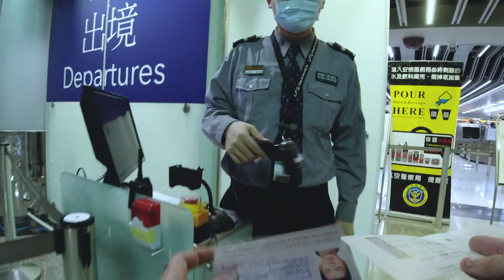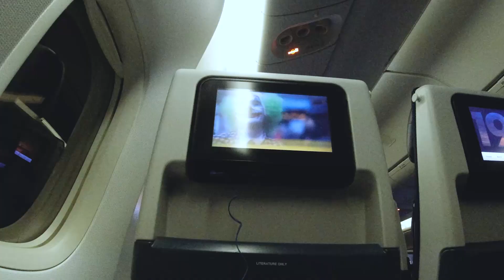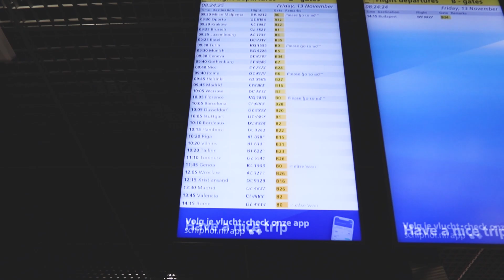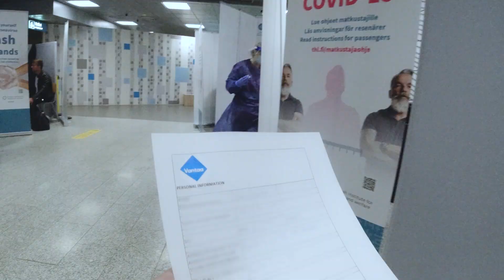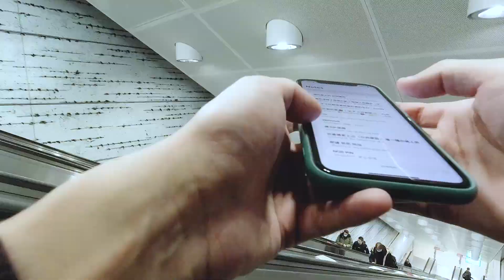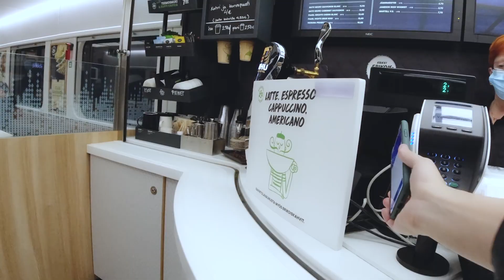【疫情期間！勇闖北極圈！！】留學搭機回芬蘭｜FLYING DURING THE PANDEMIC (Taipei to the Arctic)｜芬蘭留學｜Study in Finland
(Please turn on CC subtitle)

I am studying at the University of Lapland in Finland. During the pandemic, I traveled 27 hours from Taipei to Rovaniemi in November.
在11月份，從台北回芬蘭羅瓦涅米留學。這次搭機轉火車經歷了將近27小時的旅程。我把旅行記錄下來，當作芬蘭留學期間的紀念。